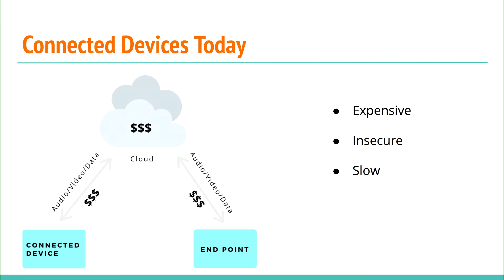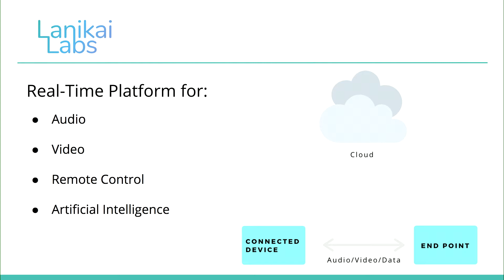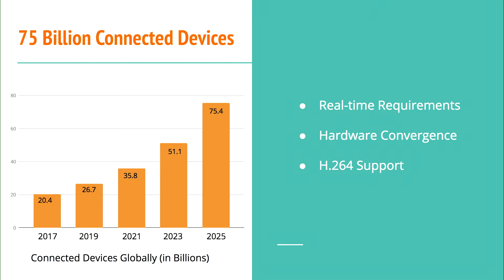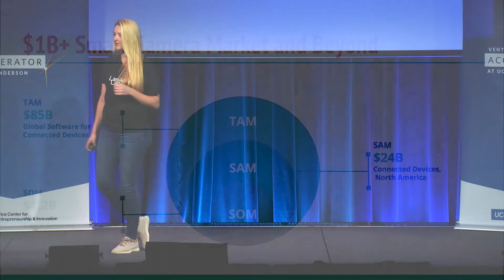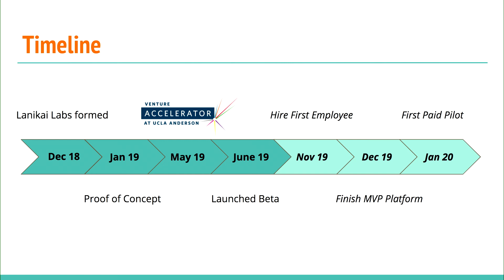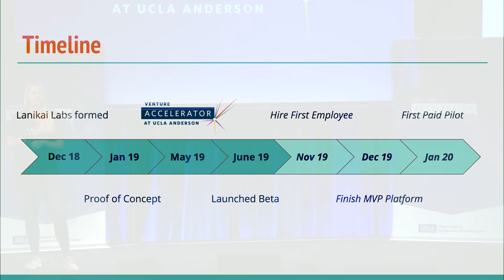Lanikai Labs – Venture Accelerator at UCLA Anderson Fall ’19 Showcase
Lanikai Labs is a SaaS platform providing real-time communication and artificial intelligence for connected devices.  Our technology helps companies move away from expensive cloud-based services to secure, fast, peer-to-peer connectivity.

The UCLA Anderson Venture Accelerator is a six-month, immersive program designed to leverage UCLA’s resources to enable the success of promising startups within the Anderson community.